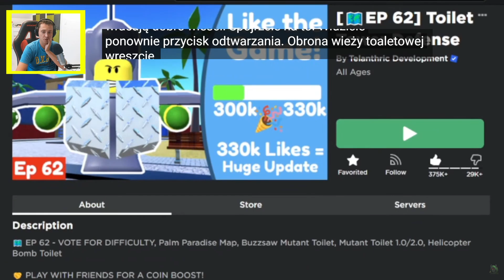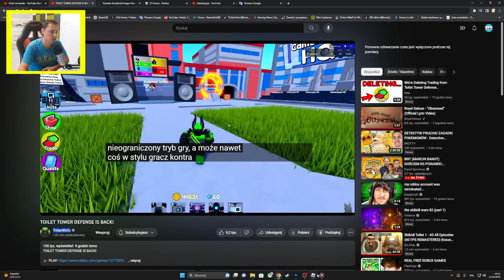TWÓRCA TOILET TOWER DEFENSE WRÓCIŁ! I MA WIELKIE PLANY!